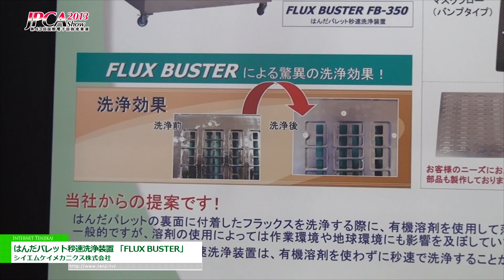Solder palette speed per second washing device "FLUX BUSTER" - CMK mechanics Co., Ltd.